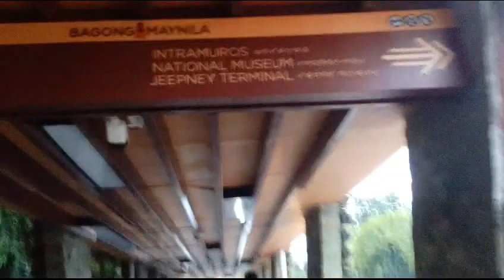Manila City Hall underpass to transport terminal going South l Manila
descend SM Manila and Manila City Hall side stairs of underpass
ascend middle stairs of underpass to get to jeepney terminal side
decide which transpo to ride: Php20 tricycle or Php9 jeepney